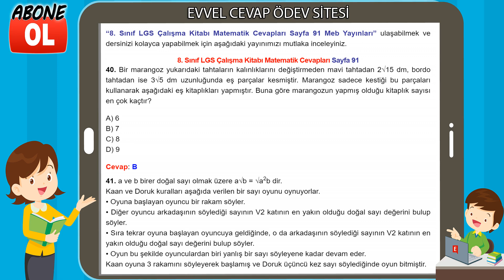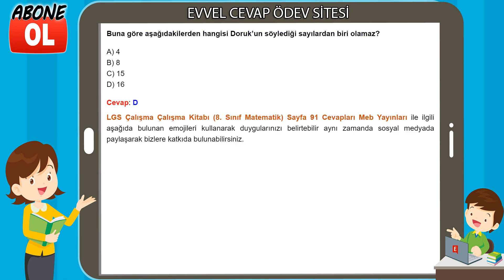8. Sınıf LGS Çalışma Kitabı Matematik Cevapları Sayfa 91